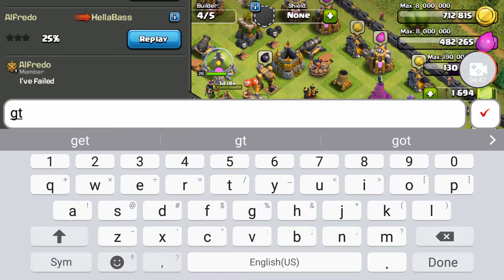Exploring New Social Feature in Clash of Clans post update FC w/ Alfredo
Friends list and social tab explored in new clash of clans update
Thanks for the help Aldredo!